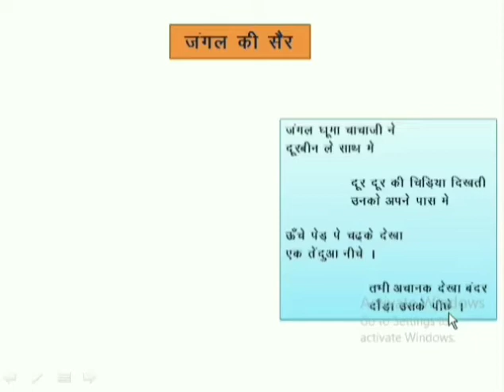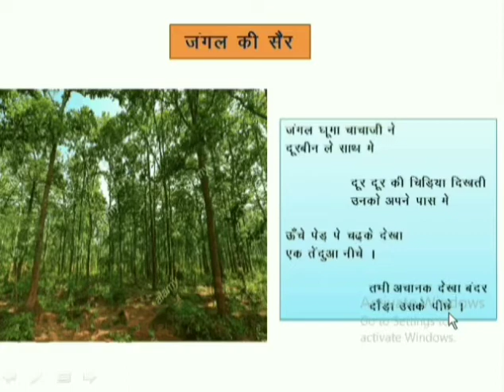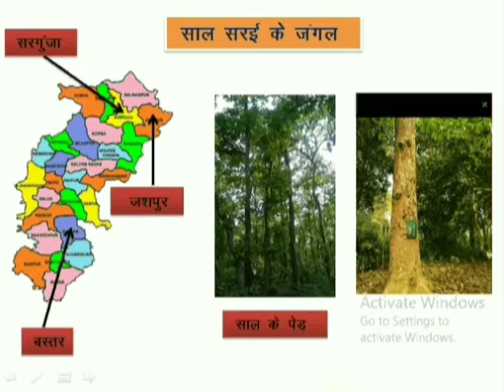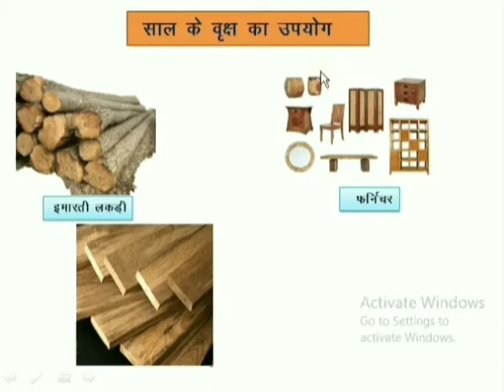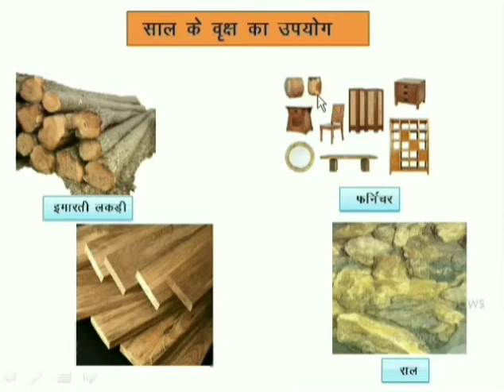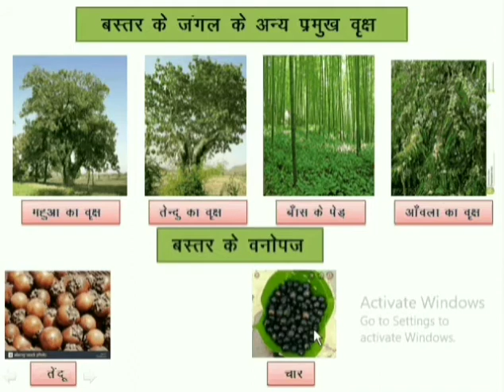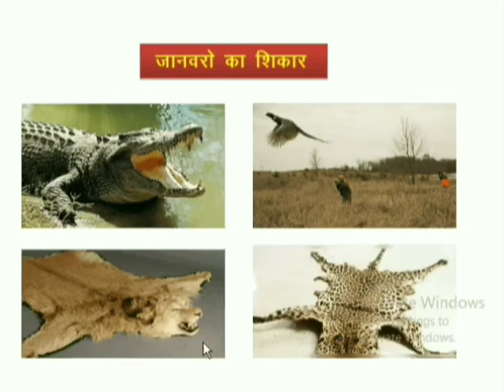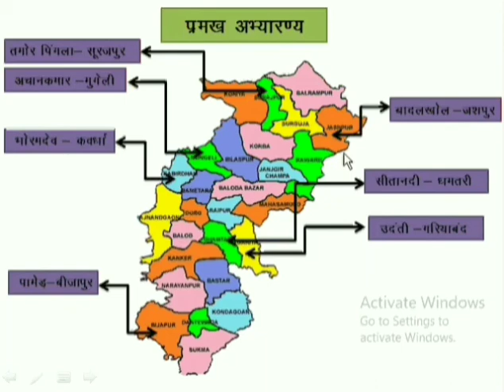Chhatisgarh ke jangal छत्तीसगढ के जंगल .... Class 5 .... Cg bord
अन्य पाठ्य समाग्री विडियो के लिंक.

                 छतीसगढ़ की फसल धान

अन्य कक्षाओं के विडियो भी आपको यहा पर उपलब्ध हो जायेगे